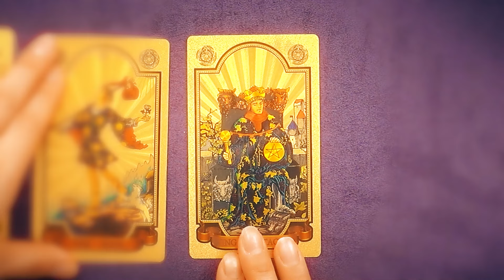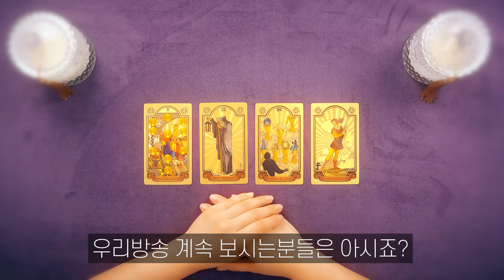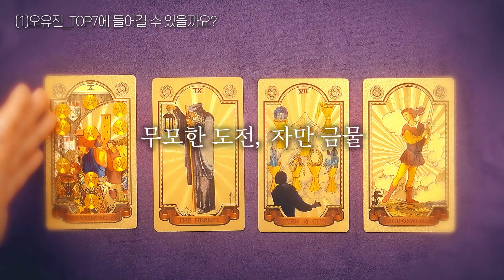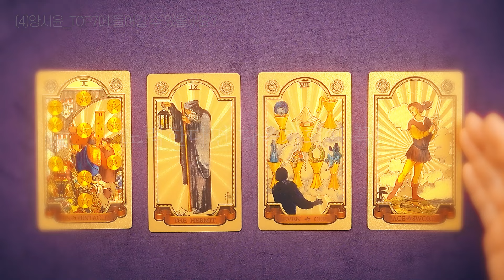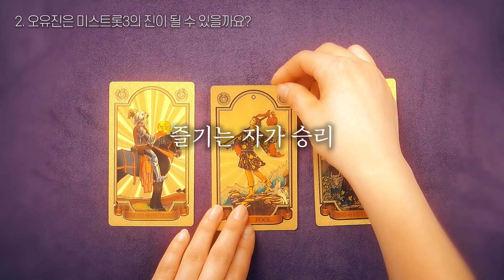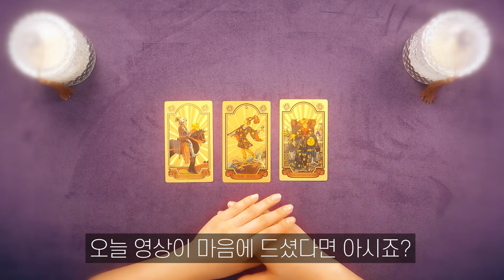미스트롯3 오유진 과거행적에 난리났다 진선미 대이변 어떻게 될까?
인생네비 금봉샘의 타로영상 함께 시청해요
미스트롯3 조선의 셋째딸은 누가될까요 진선미의 주인공이 누가될지 타로풀이 방송 함께봐요
올해도 부자되세요 부자되는 지름길 부자되기위해 노후관리 자산관리 보험관리 열심히 하시고
노후에 행복하게 부자로 사세요

Thanks to
🎵Track : 우리의 봄, 아빠 반딧불이에요